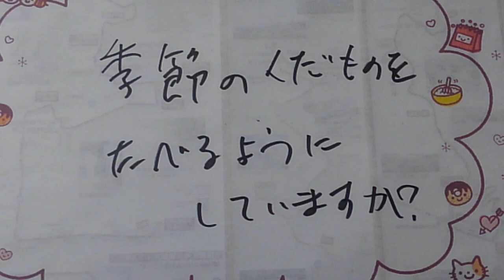季節の果物、食べてますか？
食べたいわぁ。